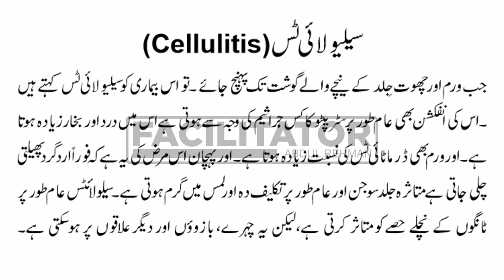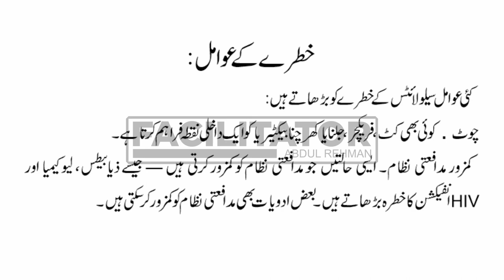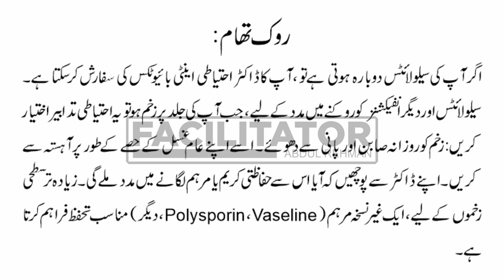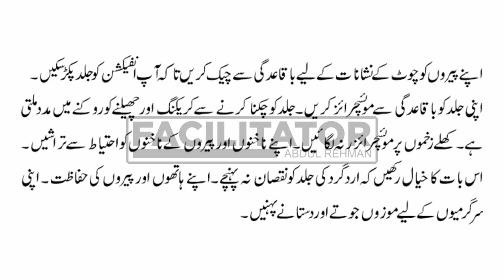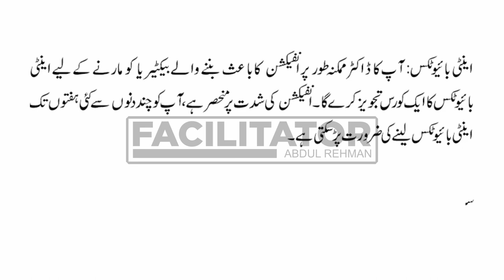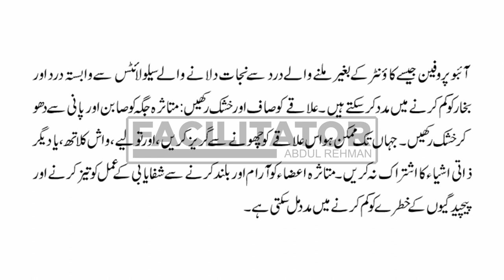Cellulitis | Causes, Symptoms, Prevention, Complications, and Treatment | Urdu/Hindi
Welcome to your channel. This video is about Cellulitis.

Cellulitis is a common bacterial skin infection that causes redness, swelling, and pain in the infected area of the skin. If untreated, it can spread and cause serious health problems. Good wound care and hygiene are important for preventing cellulitis.

Cellulitis causes
Cellulitis treatment
Cellulitis Home remedies
Cellulitis Prevention tips
Cellulitis Complications
Cellulitis Stages
Chronic cellulitis
Cellulitis Antibiotics
Cellulitis Skin care
Cellulitis Prevention